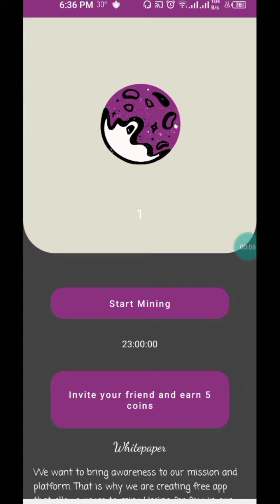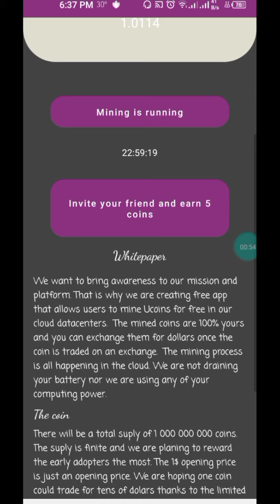How To Create UCoin Account || New Crypto App || INFOTECH23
How to Create UCoin Account

Listed In 2022

Approximately Price 2$

invited you to join U-Coin network.

You will get one aditional coin for start.